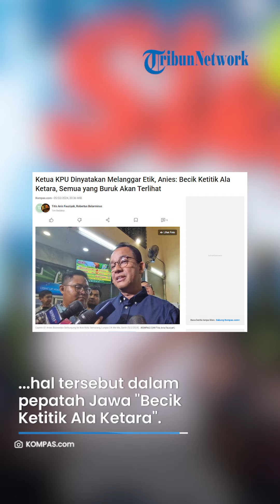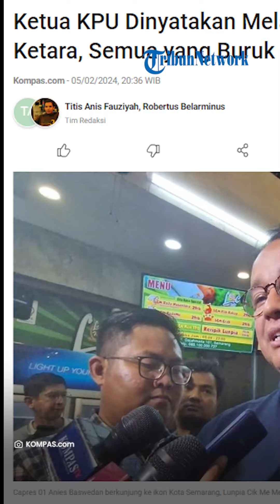Respons MENOHOK Anies seusai Ketua KPU Langgar Etik Loloskan Gibran: Semua yang Buruk akan Terlihat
VP: ARH

SURYA.CO.ID -  Calon presiden nomor urut 1 Anies Baswedan menanggapi pelanggaran etik yang dilakukan Ketua KPU Hasyim Asy'ari.

Menurutnya, semua hal yang buruk pada akhirnya akan terlihat.

Saat ditemui di Semarang, Jawa Tengah pada Senin (5/2/2024), Anies mengungkapkan hal tersebut dalam pepatah Jawa "Becik Ketitik Ala Ketara".

Anies mengaku kerap menegaskan pentingnya mengutamakan etika, tak terkecuali dalam berpolitik.

Untuk itu, ia mengapresiasi sikap DKPP karena memberi peringatan pada pelanggaran yang terjadi selama tahapan pemilu ini.

Artikel ini telah tayang di Kompas.com dengan judul "Ketua KPU Dinyatakan Melanggar Etik, Anies: Becik Ketitik Ala Ketara, Semua yang Buruk Akan Terlihat", Klik untuk baca